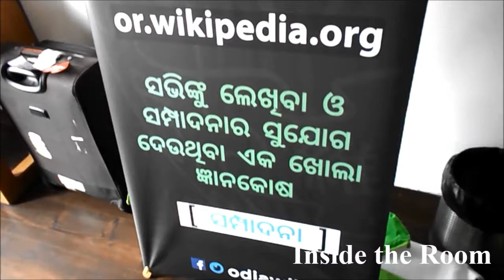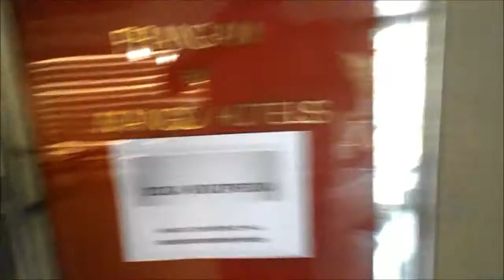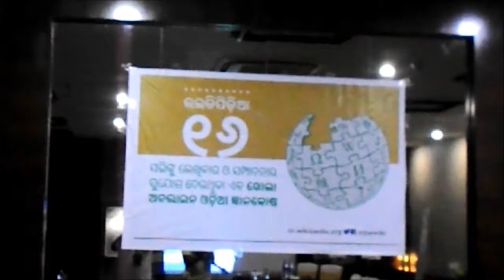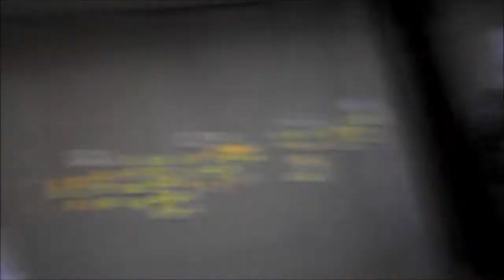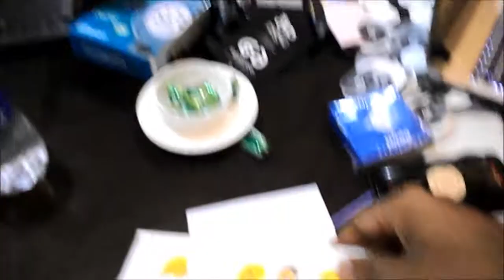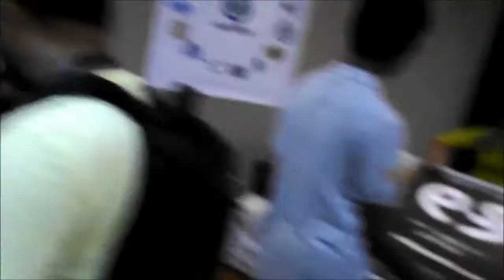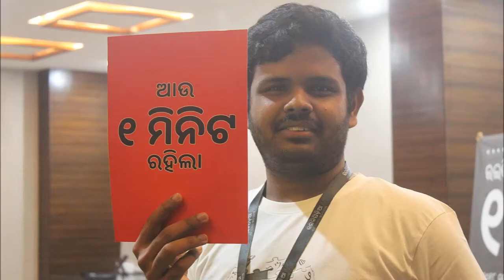Day1: ଓଡ଼ିଆ ଉଇକିପିଡ଼ିଆ ୧୬ତମ ଜନ୍ମତିଥି || 16th Anniversary of Odia Wikipedia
Special thanks to the Odia Wikimedia user group and Subhashish Panigrahi for some videos and photos.